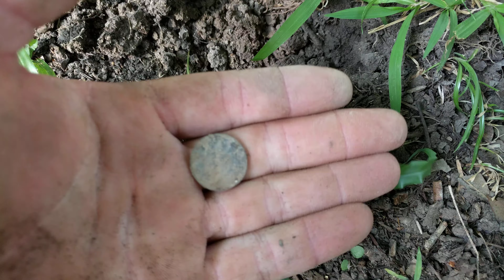My only Find While Metal Detecting Yesterday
A bad day metal detecting is better than a good day at work. Thanks 😊